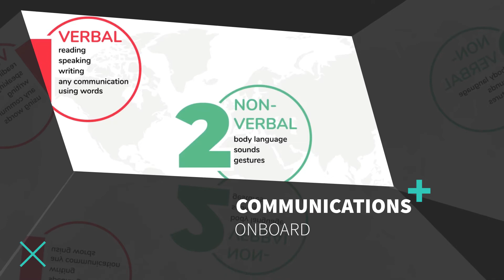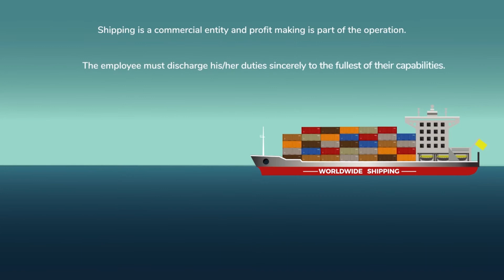CBT - Personal Safety and Social Responsibility | Trailer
Complying with international regulations, protecting the environment, implementing safe working practices, understanding shipboard duties and maintaining effective relationships, being capable of executing emergency procedures,  should be the main objectives of all seafarers in order to achieve and establish a safe working environment onboard. Check out our “Personal Safety and Social Responsibility” e-learning course which aims to meet the mandatory minimum requirements of section A-VI/1 of the STCW code that is prepared by Maritime Trainer...